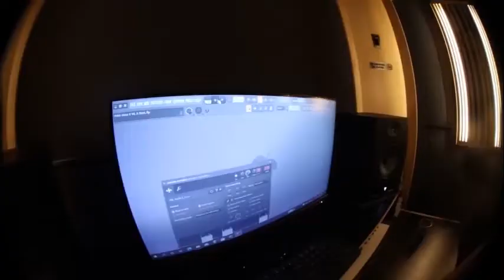DRAKE ADDED ME TO CERTIFIED BOY LOVER | SNEAKO VLOG